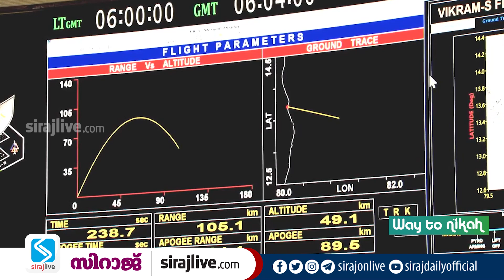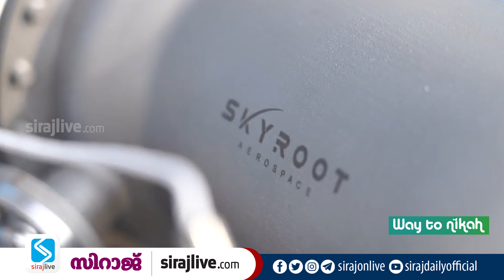അഭിമാനം വാനോളം; രാജ്യത്തെ ആദ്യ സ്വകാര്യ റോക്കറ്റ് വിക്ഷേപണം വിജയകരം | Vikram-S | ISRO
രാജ്യത്തിന്റെ അഭിമാനം വാനോളമുയർത്തി ആദ്യ സ്വകാര്യ റോക്കറ്റ് വിക്രം-സബോർബിറ്റൽ ഐ എസ് ആർ ഒ വിജയകരമായി വിക്ഷേപിച്ചു. ശ്രീ ഹരികോട്ടയിലെ വിക്ഷേപണ കേന്ദ്രത്തിൽ നിന്ന് ഇന്ന് രാവിലെ കൃത്യം 11.30നാണ് മൂന്ന് ഉപഗ്രഹങ്ങളുമായി വിക്രം എസ് കുതിച്ചുയർന്നത്. 300 സെക്കൻഡായിരുന്നു വിക്ഷേപണത്തിന്റെ ദൈർഘ്യം.